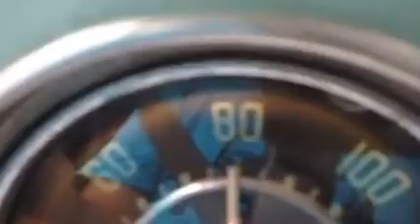Expedição Fuscamérica Rumo ao Rio de Janeiro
Viajando de fusca com a Expedição Fuscamérica rumo ao Rio de Janeiro em Março de 2015